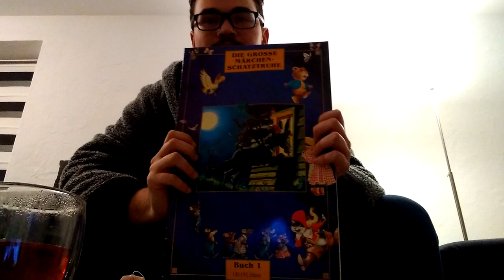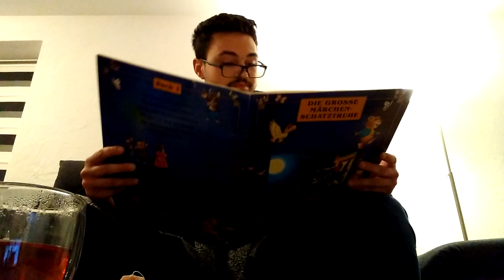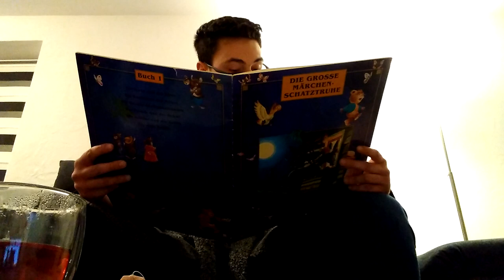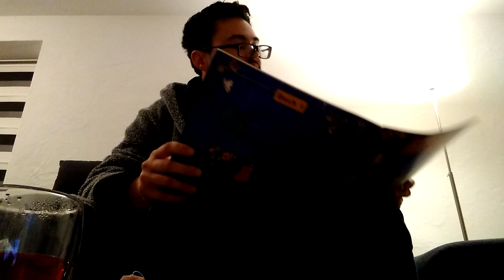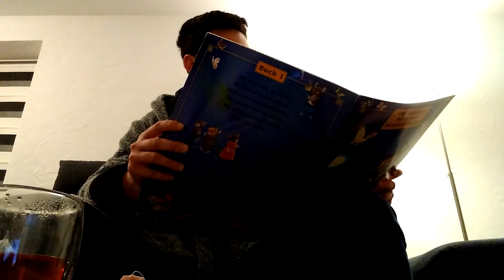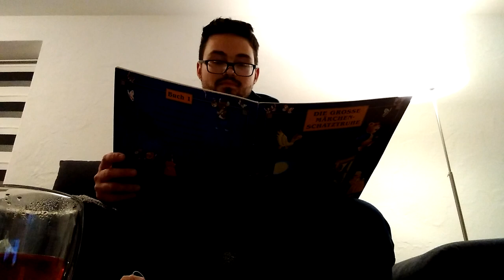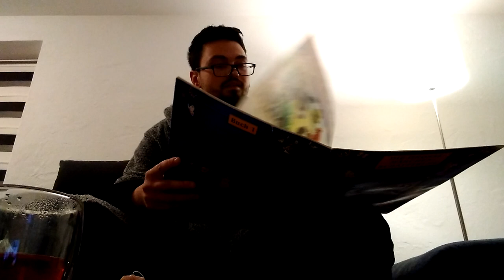Märchenstund hat Gold im Mund